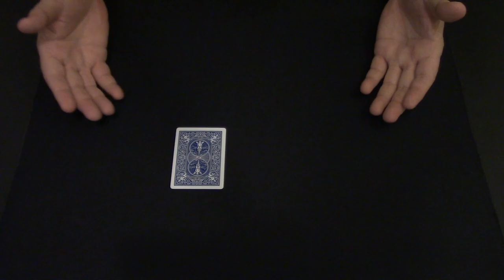Your Mind Predicts any Card! (Card Trick) ~ An In-Depth Tutorial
Predict any card from any shuffled deck. The most in-depth tutorial yet.